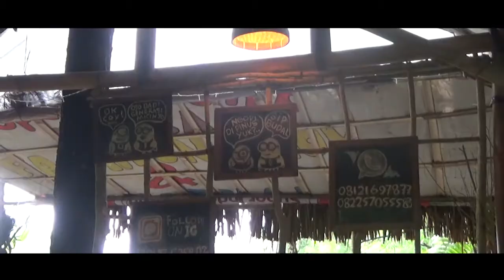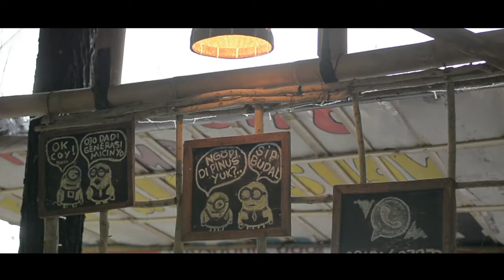Ledok Ombo Poncokusumo Wisata murah cafe outdoor Spot Foto Paling Hits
Lokasi Dan Harga Tiket Masuk Ledok Ombo – Malang seperti gak pernah habisnya untuk dijelajahi. Dari waktu ke waktu selalu muncul wisata terbaru di Malang. Seperti beberapa waktu lalu ada Jatim Park 3 dan Malang Snow Paradise yang baru saja resmi dibuka. Kedua wisata tersebut adalah taman buatan yang memiliki beragam wahana menarik. Sementara itu bagi yang suka dengan wisata alam, belakangan mulai hits dengan sebuah tempat bernama ledok ombo camping ground.

Dari namanya lokasi ledok ombo malang ini sudah bisa ditebak yakni sebuah camping ground. Tapi jangan salah, disana gak cuma menghadirkan tanah lapang buat camping saja. Ada banyak aktivitas yang bisa kamu lakukan di ledok ombo. Mulai dari spot spot foto yang keren salah satunya adalah rumah pohon. Kemudian bisa juga menyewa hammock lalu bersantai ditengah pohon pinus. Bagi yang punya jiwa petualangan, di ledok ombo juga disediakan bike park. Bersepeda di tengah pohon pohon pinus yang menjulang tinggi bisa jadi aktivitas seru tuh.

Salah satu fasilitas di Ledok Ombo yang cukup menyita perhatian para wisatawan di Malang dan sekitarnya adalah cafe outdoor yang berada di tengah hutan. Ada dua cafe di ledok ombo yakni pinus cafe dan omah akar. Kedua tempat ini bisa jadi tempat nongkrong yang asik. Saat malam hari, di area kafe dilengkapi dengan lampu lampu yang semakin nambah kesan romantis. Setelah itu tentunya bisa menghabiskan malam di ledok ombo dengan camping!
Harga Tiket Masuk Ledok Ombo Malang
Setiap pengunjung yang mau masuk ke lokasi ledok ombo, akan dikenakan tiket masuk seharga Rp 5 ribu. Setelah membayar tiket masuk ledok ombo poncokusumo, kamu bisa bebas berfoto selfie didalamnya. Namun untuk camping, tentu dikenakan tarif sendiri. Harga sewa tenda di sana cukup murah kok yakni Rp 40 ribu/ orang. Sedangkan untuk sleeping bag dibanderol Rp 10 ribu/ orang dan kayu bakar Rp 20 ribu/ ikat.

Lokasi Ledok Ombo Malang
Bagi yang belum pernah kesana, lokasi tepatnya berada di Desa Poncokusumo, Kecamatan Poncokusumo, Malang. Bagi yang mau camping tak perlu khawatir, sebab disna juga dilengkapi MCK dan juga tempat ibadah. Dari sini kamu juga bisa trekking menuju coban wagio dengan jarak tempuh sekitar 1 jam.